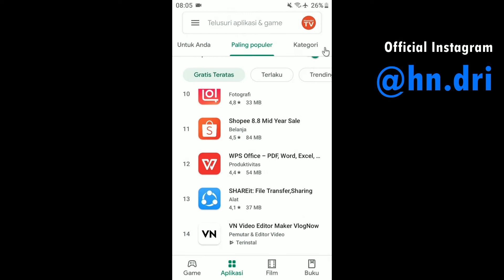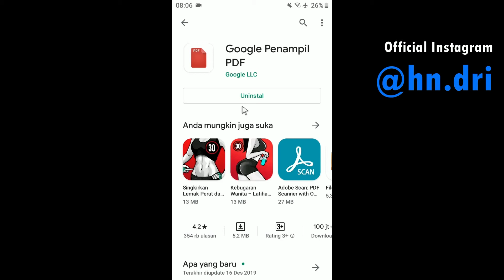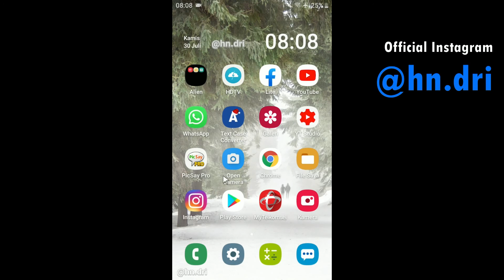Cara membuka file pdf di whatsapp